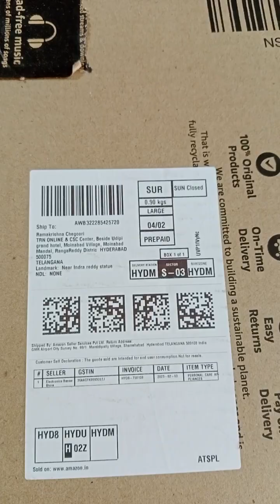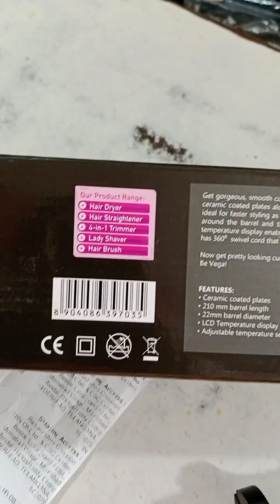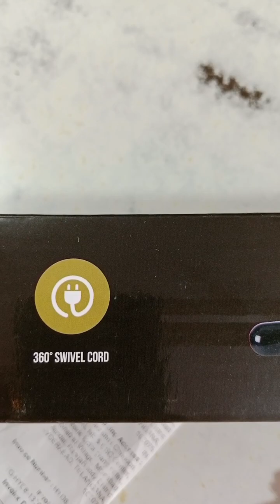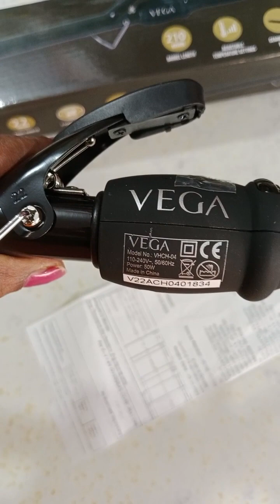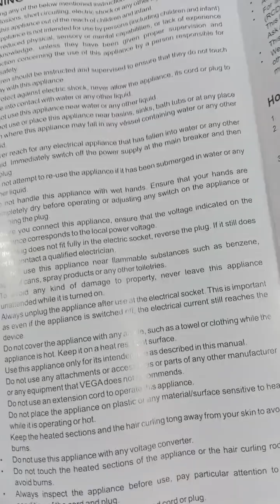Vega letest long hair curler. unboxing and working review.👌plz subscribe.